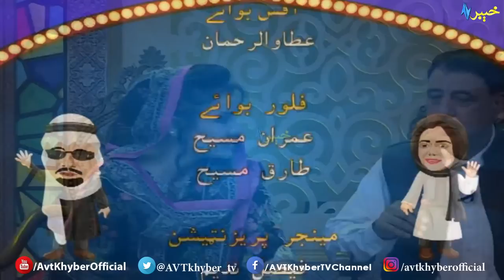Sheeno Meeno Show | Meena Shams & Sheeno Mama | 01 10 2020 | AVT Khyber Official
Host:
Meena Shams
Syed Rahman Sheno
Singer:
Shahid Malang

Guest:
Jannat Gull
Zaman Khalil